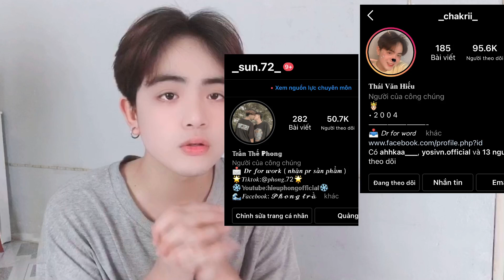Hiếu Lại Troll Phong ??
Hãy Cùng Hiếu Và Phong Đạt Được 100k Sub nhé!